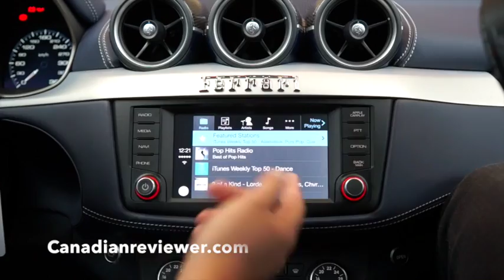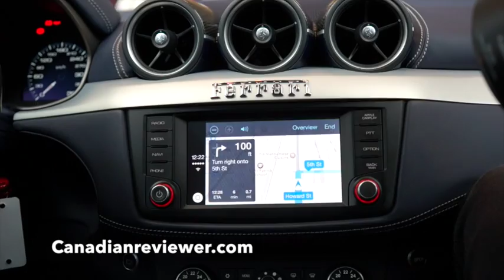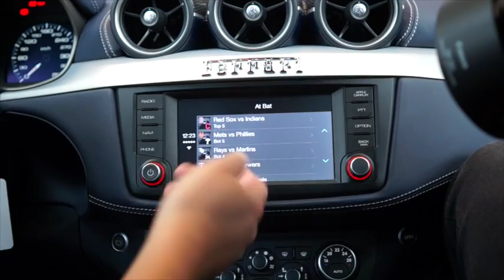Apple CarPlay Demo from WWDC 2014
WWDC 2014 CarPlay